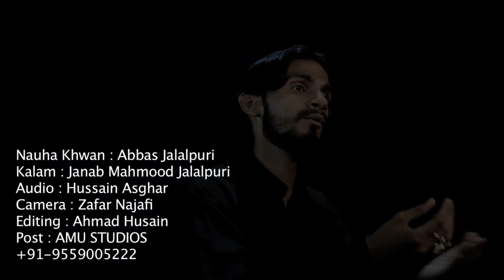Kasim Mere Kasim - ( BY ABBAS JALALPURI ) - NAUHA : 2017-18 - MOHARRAM 1439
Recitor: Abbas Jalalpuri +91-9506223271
Poetry : Janab Alhaj Meesam Jalalpuri
Poetry : Janab Mahmood Jalalpuri
Poetry : Janab Mubarak Karbalai Jalalpuri
Poetry : Janab Late Shams Jalalpuri
Cinematography: AMU STUDIOS​
Composition: Abbas Jalalpuri
Audio: AMU STUDIOS Official
Post Production : AMU STUDIOS